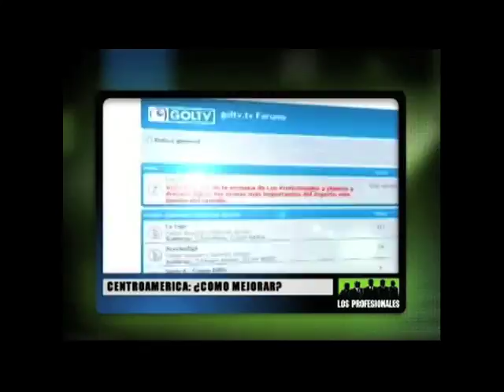demo goltv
Description